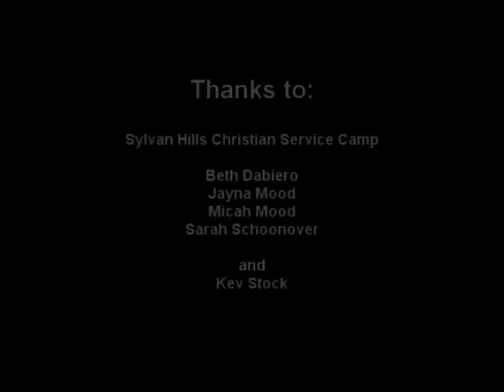Jarvis: Straight Up From The Baja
A young man brings mystery and intrigue to a summer camp with tales of his volleyball skills.